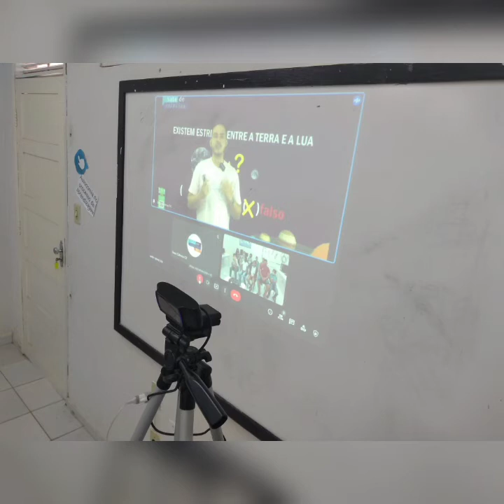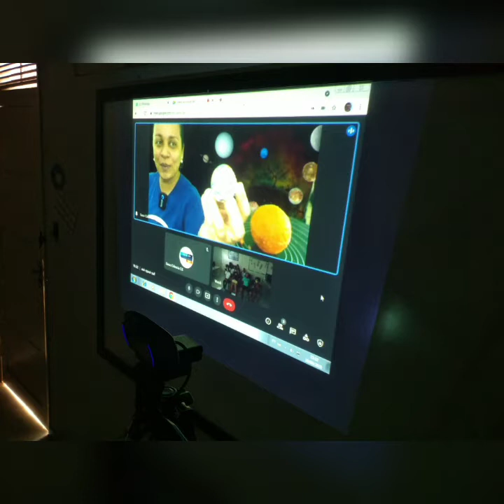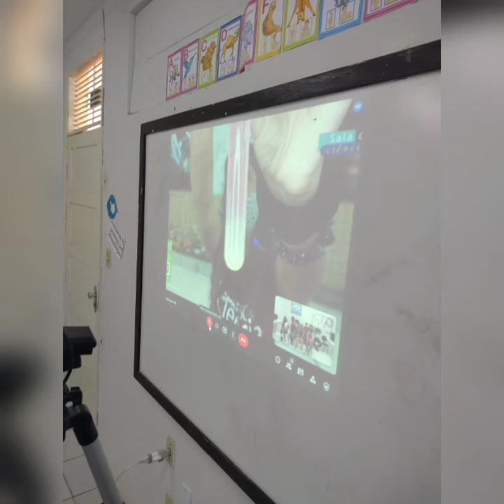✨🤩 Participação do 5° ano da E.M. Miguel Lula de Farias na Exposição Virtual SESC Ciências!!